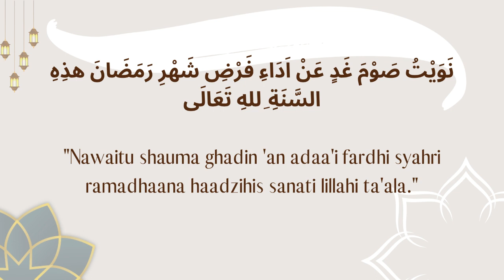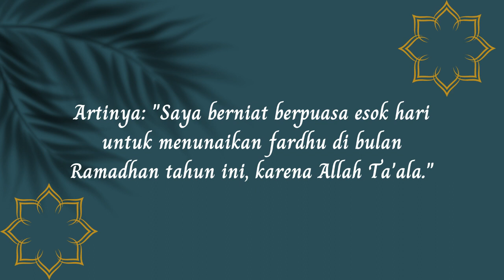Doa Niat Berpuasa dan Doa Berbuka Puasa - Pesantren Ramadhan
Video Doa Niat Berpuasa dan Doa Berbuka Puasa - Pesantren Ramadhan adalah sebuah video yang berisi tentang Doa Niat Puasa berserta artinya dan Doa Berbuka Puasa beserta artinya. Video ini juga dapat digunakan dalam pelaksanaan Pesantren Ramadhan.